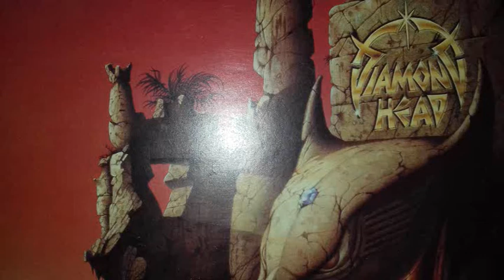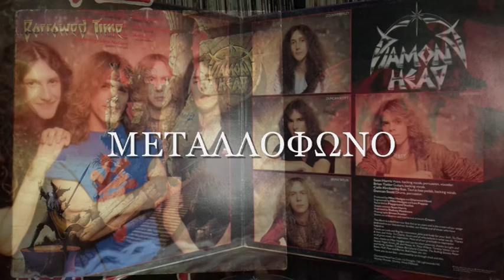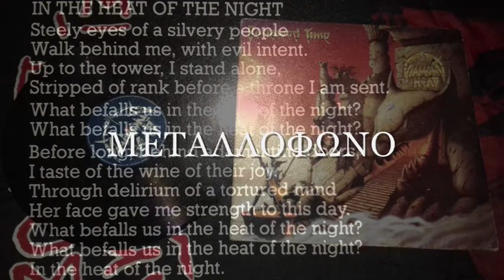DIAMOND HEAD - IN THE HEAT OF THE NIGHT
B. TATLER - S. HARRIS
MCA RECORDS 1982